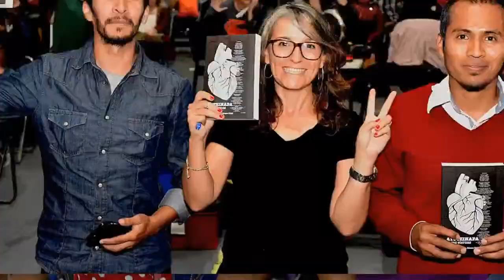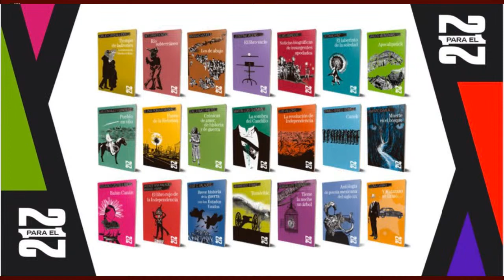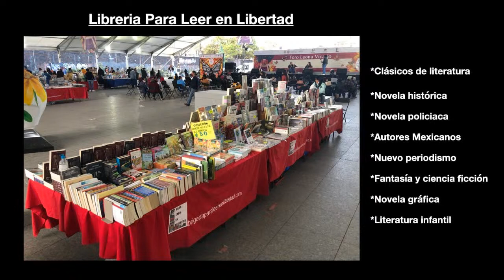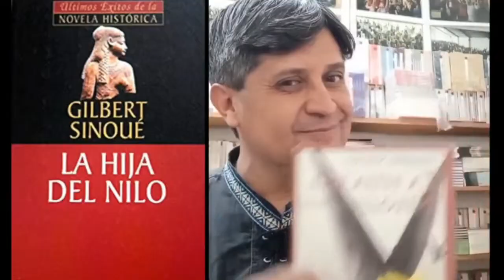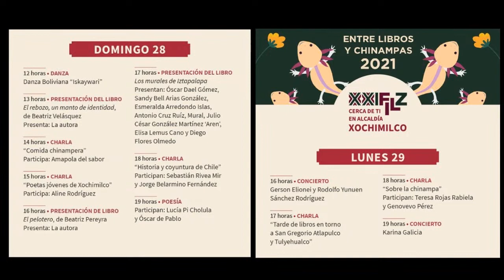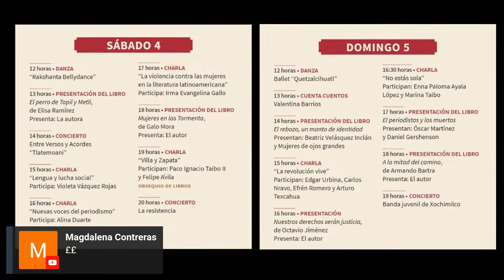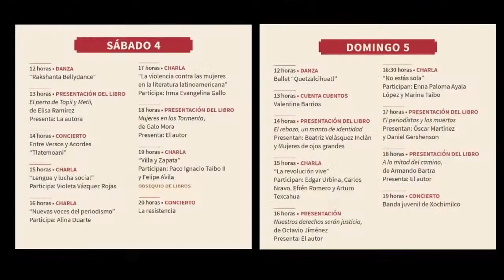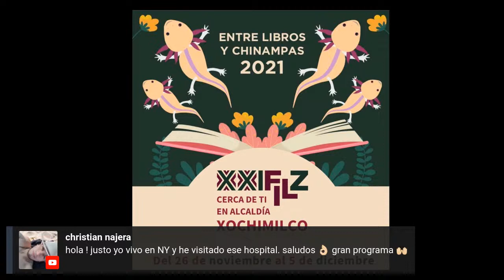Feria del libro de Xochimilco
ParaHablarEnLibertad Feria del libro de Xochimilco